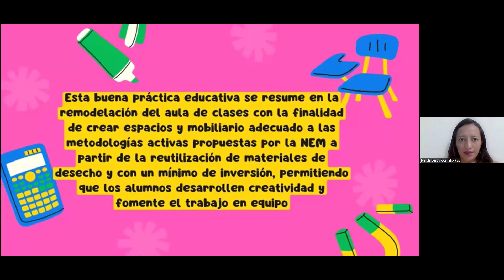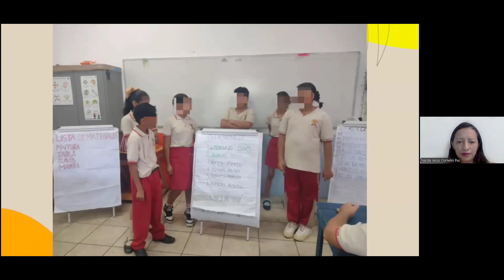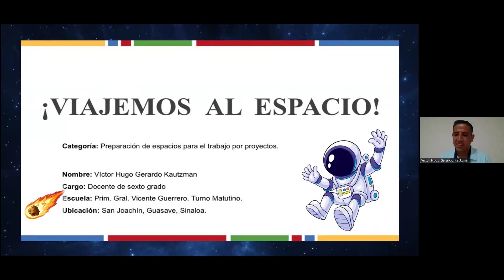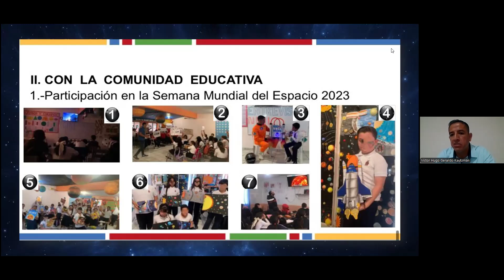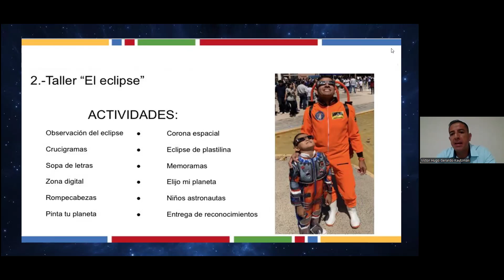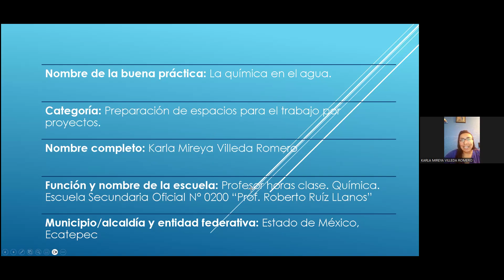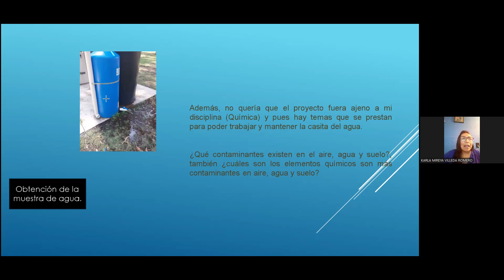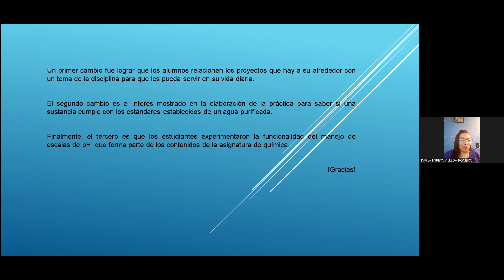31° MARTES CON GRUPO LOGA | BUENAS PRÁCTICAS: PREPARACIÓN DE ESPACIOS PARA EL TRABAJO POR PROYECTOS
Ponentes:
Narda Jesús Cornelio Puc | Docente de Primaria | Mi aula favorita | Tabasco
Victor Hugo Gerardo Kautzman | Docente de Primaria | ¡Viajemos al espacio! | Sinaloa
Karla Mireya Villeda Romero | Docente de Secundaria | La química en el agua | México